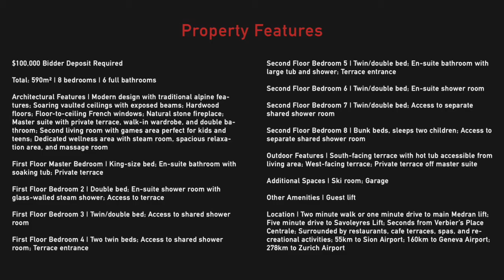SOLD - VERBIER - Chalet Maurine - 590m2 - 8 Bedrooms - 6 Full Bathrooms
$100,000 Bidder Deposit Required

Total: 590m² | 8 bedrooms | 6 full bathrooms

Architectural Features | Modern design with traditional alpine features; Soaring vaulted ceilings with exposed beams; Hardwood floors; Floor-to-ceiling French windows; Natural stone fireplace; Master suite with private terrace, walk-in wardrobe, and double bathroom; Second living room with games area perfect for kids and teens; Dedicated wellness area with steam room, spacious relaxation area, and massage room

First Floor Master Bedroom | King-size bed; En-suite bathroom with soaking tub; Private terrace

First Floor Bedroom 2 | Double bed; En-suite shower room with glass-walled steam shower; Access to terrace

First Floor Bedroom 3 | Twin/double bed; Access to shared shower room

First Floor Bedroom 4 | Two twin beds; Access to shared shower room; Terrace entrance

Second Floor Bedroom 5 | Twin/double bed; En-suite bathroom with large tub and shower; Terrace entrance

Second Floor Bedroom 6 | Twin/double bed; En-suite shower room

Second Floor Bedroom 7 | Twin/double bed; Access to separate shared shower room

Second Floor Bedroom 8 | Bunk beds, sleeps two children; Access to separate shared shower room

Outdoor Features | South-facing terrace with hot tub accessible from living area; West-facing terrace; Private terrace off master suite

Additional Spaces | Ski room; Garage

Other Amenities | Guest lift

Location | Two minute walk or one minute drive to main Medran lift; Five minute drive to Savoleyres Lift; Seconds from Verbier’s Place Centrale; Surrounded by restaurants, cafe terraces, spas, and recreational activities; 55km to Sion Airport; 160km to Geneva Airport; 278km to Zurich Airport